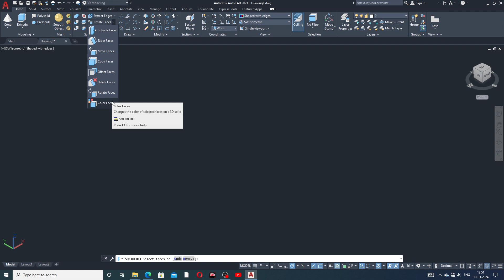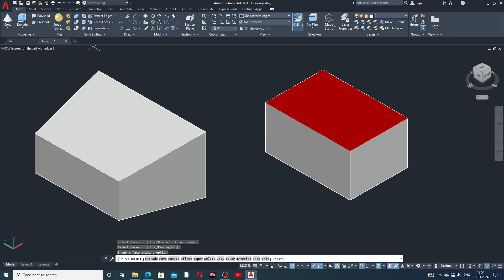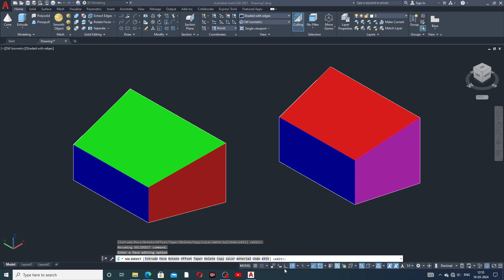AUTOCAD LECTURE-40, ROTATE FACE, COLOR FACE COMMAND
Main Topics:
1. AUTOCAD Tutorial for Beginners & Advance.( 2D sketching Drawing, 3D Modeling Design and Isometric Design, Industrial Projects Design All Easily Learn in AutoCAD Software).

2. SOLIDWORKS Tutorial for Beginners & Advance.( 2D Sketching Drawing, 3D Modeling Design, Surface Modeling Design, Sheet Metal Design,  Weldments design, Assembly Process, Drafting Process, Simulation Process, Industrial Projects Design All Easily Learn in SOLIDWORKS Software).

3. CATIA V5 Tutorial for Beginners & Advance.(2D sketching Drawing, 3D Modeling Design, Wireframe and Surface Design, Generative Sheet Metal Design, Assembly Process, Drafting Process, Simulation Process, Industrial Projects Design All Easily Learn in CATIA V5 Software).

4. ANSYS workbench Tutorial for Beginners & Advance.(2D Sketching Drawing, 3D Parts Design & Analysis, Surface Parts Design & Analysis, Sheet Metal Parts Design & Analysis, Industrial Projects Design & Analysis All Easily Learn in ANSYS Workbench Software).

5. GD&T Tutorial for Beginners & Advance.( GD&T AutoCAD Software, GD&T SOLIDWORKS Software, GD&T CATIA V5 Software, Industrial GD&T All GD&T Learn Easily).

6. NEW Update COMPUTER Knowledge.(New update computer parts, New update software knowledge, New update any notifications related to computer knowledge).